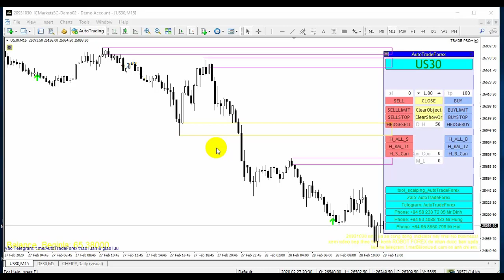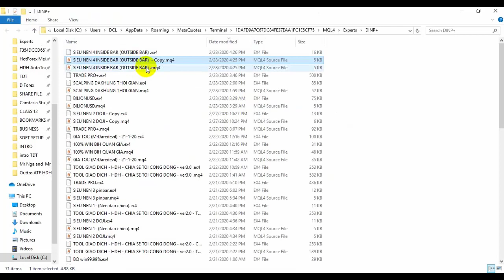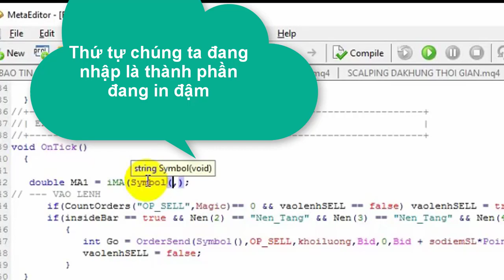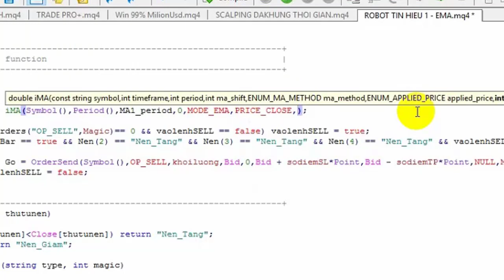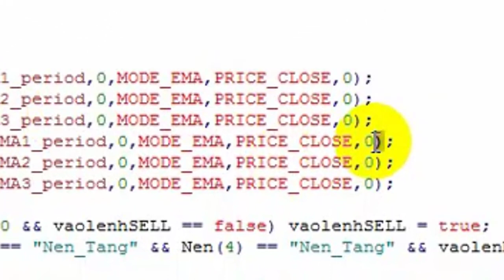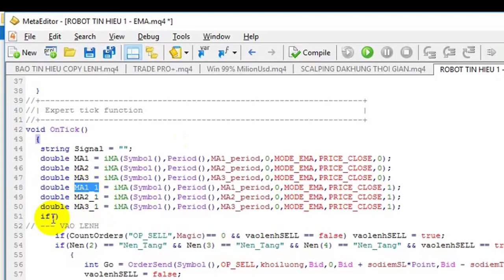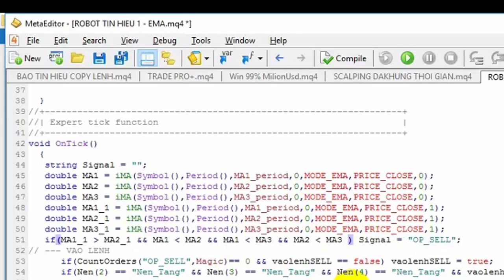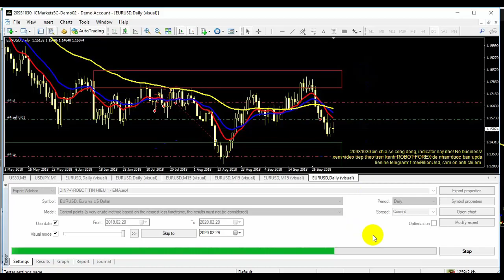Tập 5 Code EA MT4 (MQL4) ROBOT GIAO DỊCH 3 ĐƯỜNG MA - TỰ HỌC LẬP TRÌNH ROBOT FOREX trong 5 phút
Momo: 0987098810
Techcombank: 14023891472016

Khuyến cáo: Test Demo hoặc backtest, bởi vì thị trường tài chính có nhiều rủi ro.